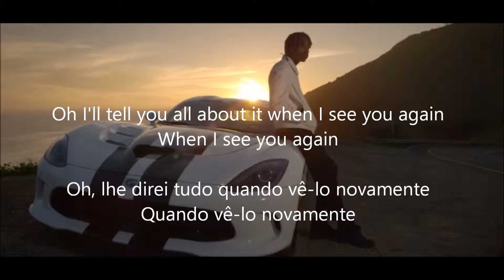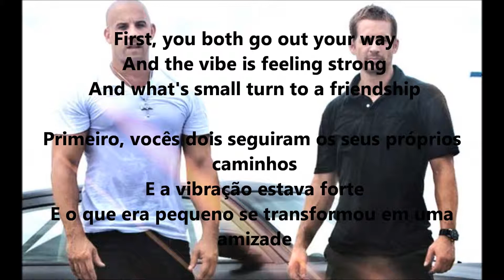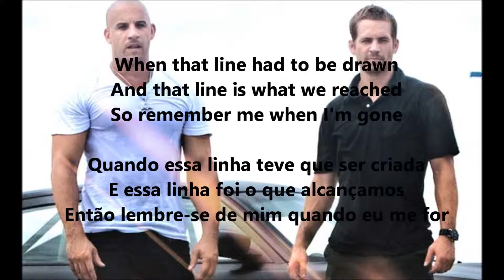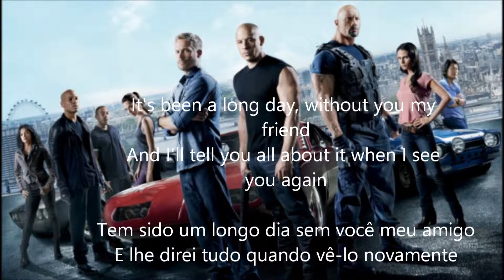See You Again (legendado e traduzido)